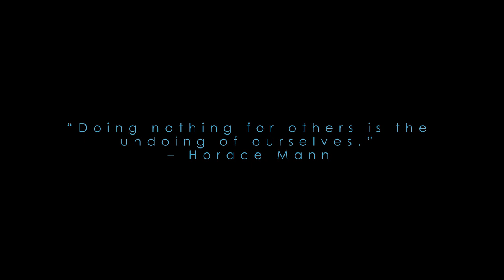NAAMAI PAOYI & ROKHOPFII KHELOUMAI HELPING SATURDAY